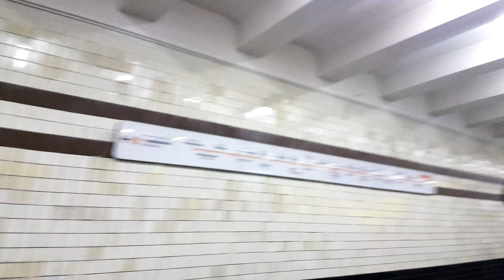люди в метро 12 декабря 2019 г.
станция "Новые Черемушки"
номерные поезда